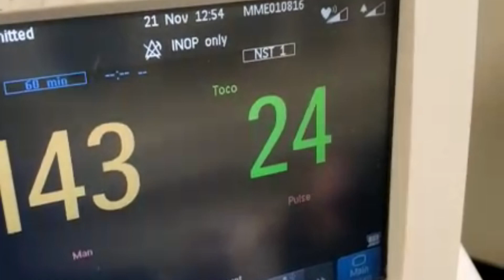Our Neonatal Journey | The NICU Story of Poppy Bell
This video is the story of our journey through Neonatal Intensive Care Unit after our daughter was born premature at 28+5 weeks with underlying health conditions. This was a difficult and emotional video to make, we hope it can help somebody who is going through a similar journey right now.

Welcome to the world Poppy Bell.